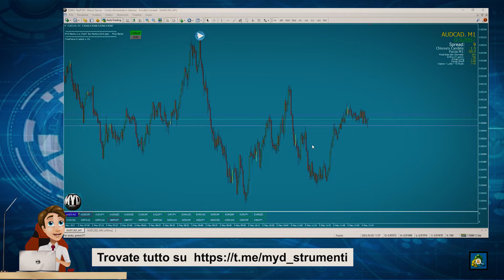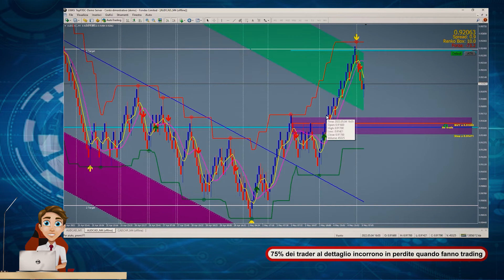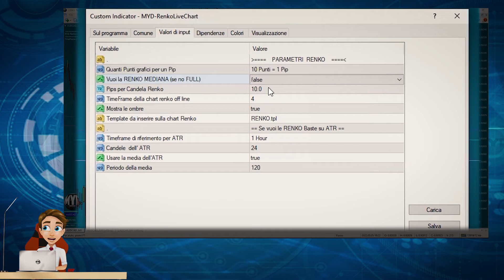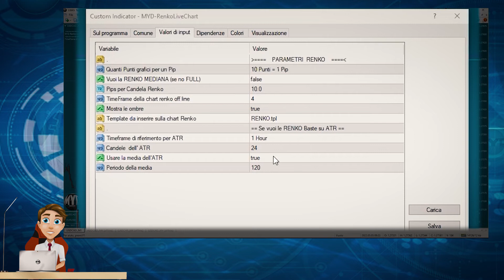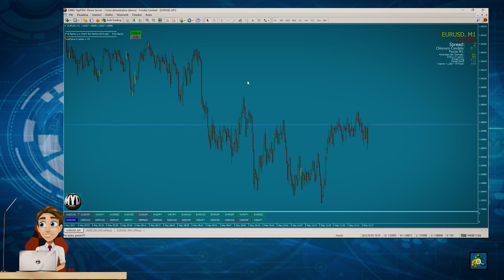Indicatore MYD-RENKO LiveChart per MT4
🚨🚨Trova  l'indicatore FREE sul canale Telegram MYD_STRUMENTI

➡️➡️ - MYD -MYD-RENKO LiveChart ,Il grafico Renko viene costruito sulla base di una logica molto semplice: l’elemento fondamentale è un box rettangolare, la cui dimensione rimane costante, e ogni box viene aggiunto quando lo strumento in esame realizza una variazione almeno pari a quella stabilita inizialmente.

Scarica gli indicatori  per MT4

🚨🚨🚨🚨🚨🚨MYD-TRIX🚨🚨🚨🚨🚨🚨🚨🚨
🤔ps . 🤔 Questo è un video dimostrativo di come funziona  GLI INDICATORI  non è un video dimostrativo per investimento ...tutto viene svolto live in ambiente DEMO ...

🚨🚨Entra nel canale 🚨🚨 🟢 🕙 ‼️ ‼️MYD_strumenti è un canale dove troverete tanti video utili per la vostra MT4 ‼️ ‼️

➡️➡️Vuoi diventare autonomo finanziariamente o sei alla ricerca di un’entrata aggiuntiva oltre al tuo stipendio⁉️⁉️? 🤔🤑🤑💵💸 Non semplice da ottenere!! 🤯🤯 Noi di MYD Training però, dopo anni di studi e di esperienza maturata sui mercati finanziari, abbiamo sviluppato una tecnica di Trading proprietaria che ci permette di ottenere continuamente risultati!! 🔥🔥 Da poco infatti abbiamo deciso di insegnare la nostra tecnica di Scalping, LIVE a mercati aperti!! 🤓🤓 Il corso di studi 👨🏻‍🏫👩🏻‍🏫 prevede l’approfondimento dell’analisi volumetrica (Volume profile, delta sul tempo, delta sul livello, book, dom, etc..) e la possibilità di utilizzare indicatori proprietari multipiattaforma (ProRealtime oppure MT4) a supporto della tua operatività‼️‼️

Per chi fosse interessato.
📈📈 E’ possibile ottenerlo informazioni  al seguente profilo Telegram

🚨🚨🚨Informazione fattuale , no conflitto interessi e leggere disclaimer fissato nel gruppo. Attività a rischio MYD 🔴solo x didattica e operatività in DEMO ! 🔴

           !!!D I S C L A I M E R !!! :    l' eventuale analisi tecnica rilasciata e pubblicata a titolo gratuito su questo canale/Gruppo  non costituisce consulenza personalizzata così come indicato dall’articolo 1 comma 5 septies del decreto legislativo 58/98, così come modificato dal decreto legislativo 167/2007.  Chi parla  non conosce le caratteristiche personali di nessuno dei presenti , in specie flussi reddituali, capacità a sostenere perdite, consistenza patrimoniale. Pertanto le analisi, i segnali operativi ed ogni altra informazione o articolo pubblicato hanno carattere puramente informativo e non costituiscono in alcun modo consulenza finanziaria, né costituiscono sollecitazione del pubblico risparmio, di conseguenza tutti i contenuti in sopra riportati e successivi vanno intesi come pure e semplici opinioni personali dell’Autore. Ogni utente utilizzerà sotto la propria responsabilità le informazioni fornite all’interno delle comunicazioni e pertanto si ribadisce che gli Autori si sollevano da ogni responsabilità, per danni diretti o indiretti conseguenti all’uso delle informazioni, indicazioni e link suggeriti e contenuti.. ...il video è in differita ..ha una latenza di circa un minuto di ritardo …   !!!D I S C L A I M E R !!!